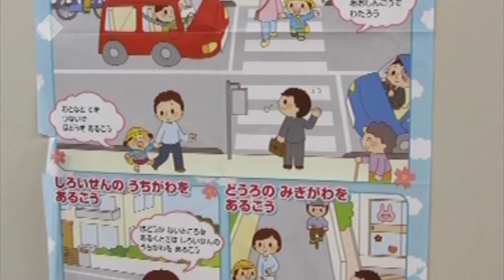«Аал Луук Мас» биэриигэ: Дьикти дойду Япония (23.10.2019)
Дьикти дойду Япония